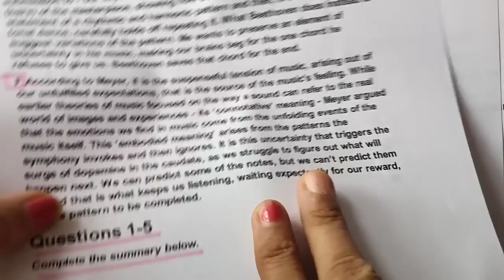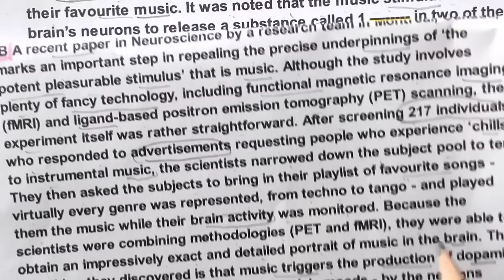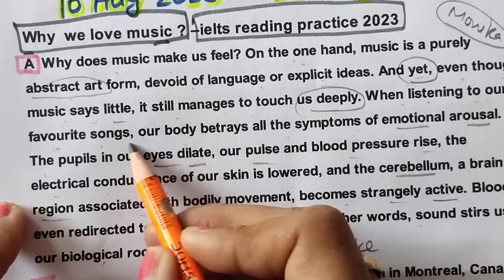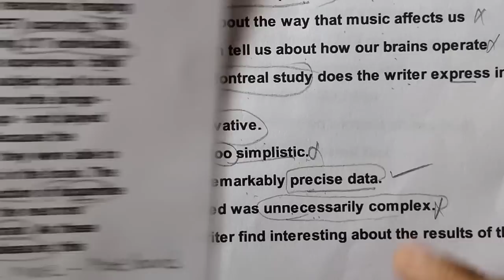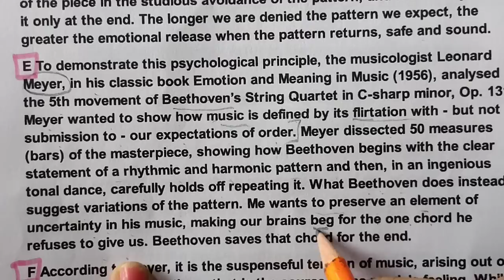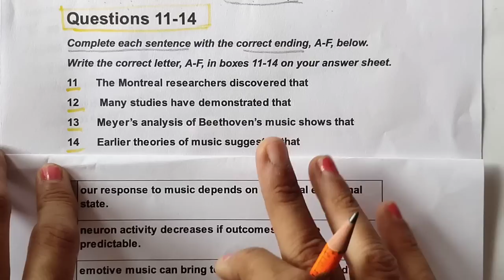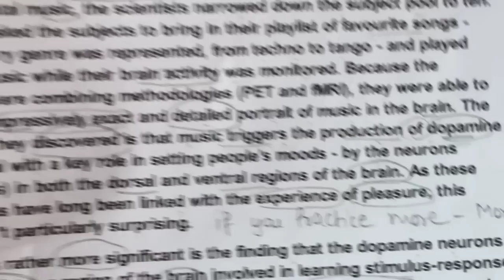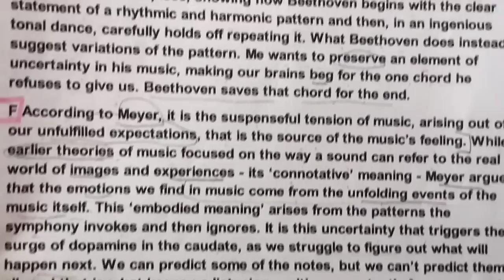ielts reading tips AND tricks | 2023 ielts exam reading why we love music reading answers| ielts-9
online classes 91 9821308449 ieltspreparation ieltsreadingtips ieltsreading ielsreading tips
ielts reading tips AND tricks | 10 AUG 2023  ielts examreading why we love music reading answers